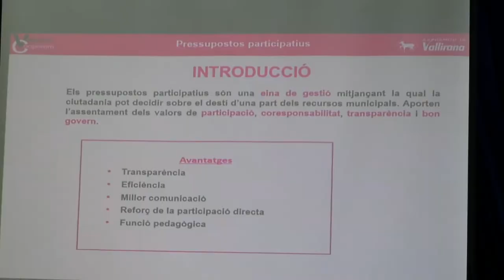Sessió de Pressupostos Participatius al Casal de la Gent Gran